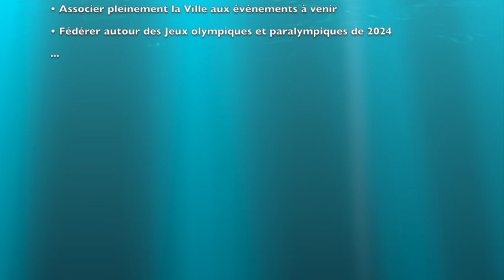Signature d'une convention entre la Ville de Vaires et la Fédération française de canoë-kayak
Vendredi 22 avril 2022 à 15 h 30 sur le stade nautique olympique d'Île-de-France, Madame le Maire, Edmonde JARDIN, signait une convention de partenariat avec Jean ZOUNGRANA, Président de la Fédération française de canoë-kayak et sports de pagaie.